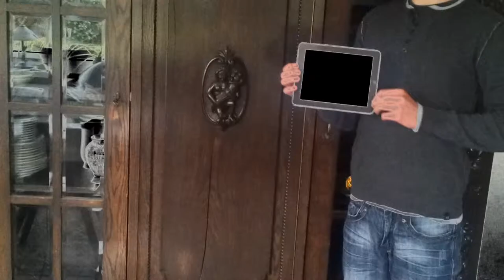Sinnlose iPad vernichtung!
Ein weiteres sinnbefreites Video!